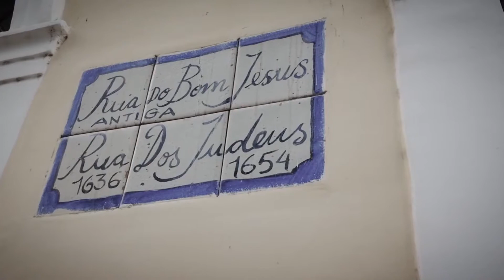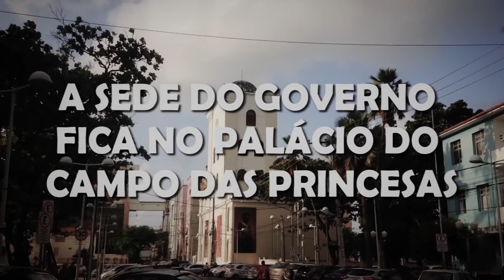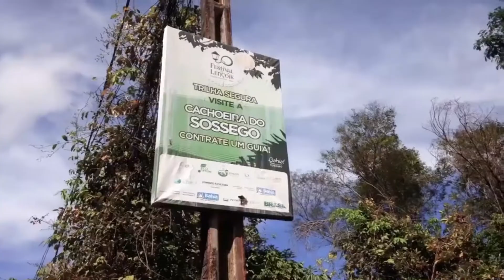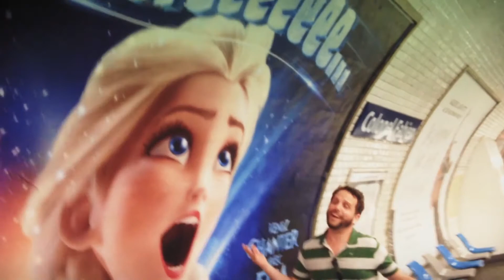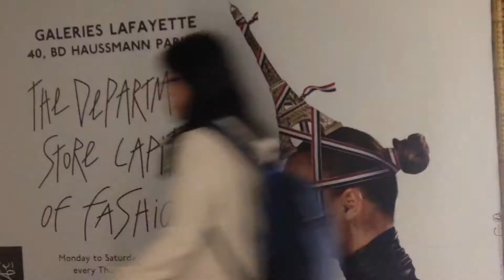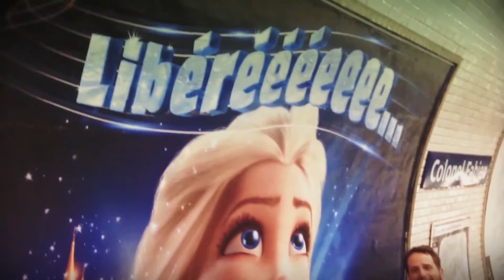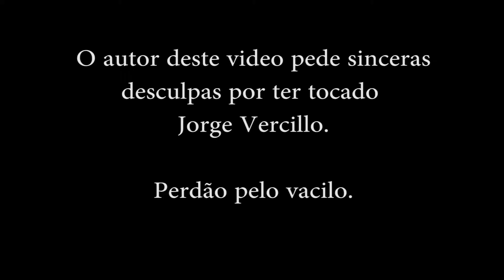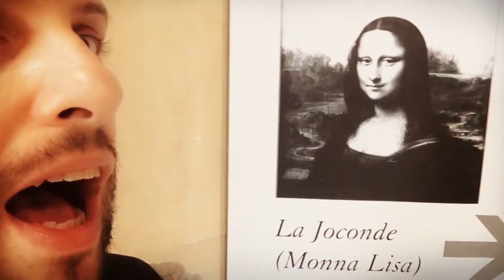VIAJE COMIGO: Salvador, Chapada Diamantina, Recife e Paris: TODOS OS VIDEOS DE VIAGEM!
No canal Estrupixel já registrei algumas das minhas viagens mais divertidas! Vem ver ou lembrar em um só vídeo todas minhas aventuras de mochileiro. São mais de 20 minutos de turismo e palhaçada!!

Video novo de humor toda quarta-feira aqui no canal Estrupixel!

Nesta nova fase, tem muuuito assunto do cotidiano pra gente rir e sempre com aquela cobertura caramelizada de anos 80 e anos 90!

Nos últimos meses, a missão foi fazer um estoque de videos pra gente poder se ver toda semana! Então novidade não vai faltar.

Pega seu vinil da Xuxa, sua fita K7 das Paquitas e põe sua melhor polaina: o canal Estrupixel fase 2.0 chegou! Cheio de humor pra gente rir juntos.